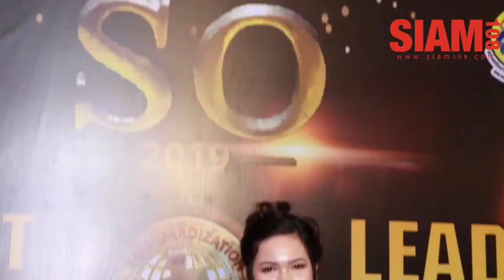คุณเฟม คุณเตีย ผู้บริหาร บริษัท วีเค ริช อินฟินิตี้ เข้ารับรางวัล SO 2019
สำหรับแบรนด์ วีเค ริช อินฟินิตี้ เป็นแบรนด์เกี่ยวกับเครื่องสำอาง ดูแลผิวพรรณ ความสวยควางาม  ที่ได้รับความนิยมในตลาดประเทศกัมพูชา อย่างสูงสุด บริหารงานโดยคุณเฟม คุณเตีย ผู้มีประสบการ ด้วยความสวยความงาม จนได้รับการคัดเลือกเข้ารับรางวัลในครั้งนี้